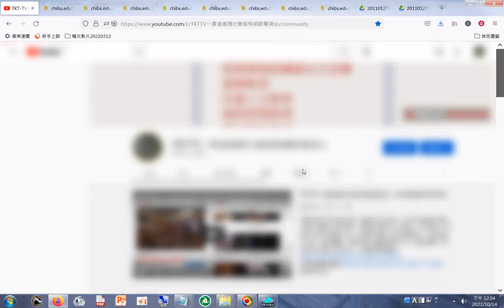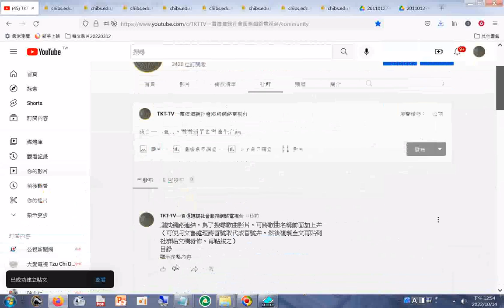20221014測試網路連結，為了搜尋歌曲影片，可將歌曲名稱前面加上#